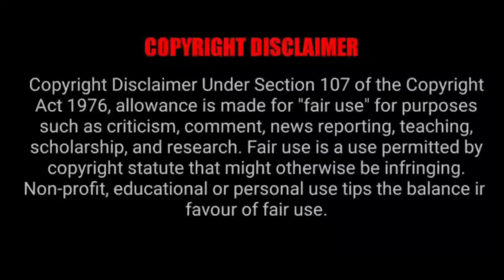സ്പാർട്ടക്കസ്17 | വലിയ ചതി നടക്കുന്നു ഒരാളുടെ മരണവും | Mallu Explainer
നിങ്ങളുടെ ഒഴിവുസമയങ്ങളിൽ വാട്സാപ്പിലൂടെ രസകരമായി ഇംഗ്ലീഷ് പഠിക്കാം.